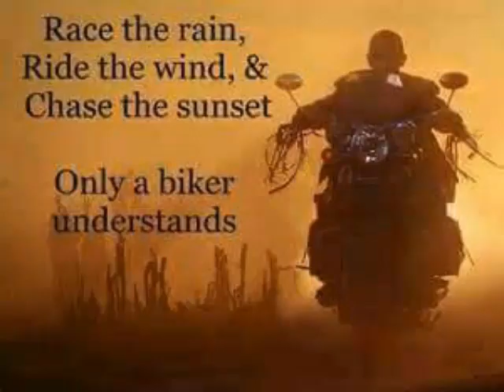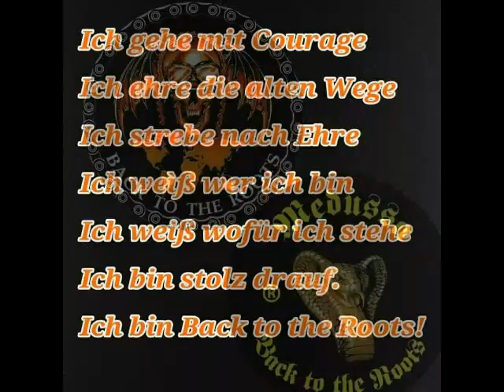Brothers in Arms